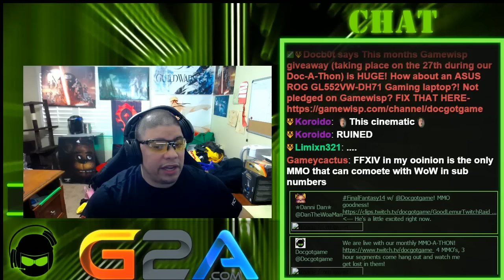MMO-A-THON - August - Guild wars 2 part 3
Doc does a monthly MMO-A-THON where he plays 4 mmo's during a stream. This time playing guild wars 2 which he played regularly last year before the wvw(world versus world) became stale.

Docgotgame is your one stop shop for MMO gameplay and discussion with the occasional other genre being played.